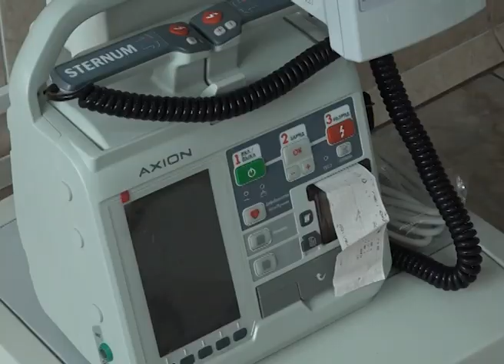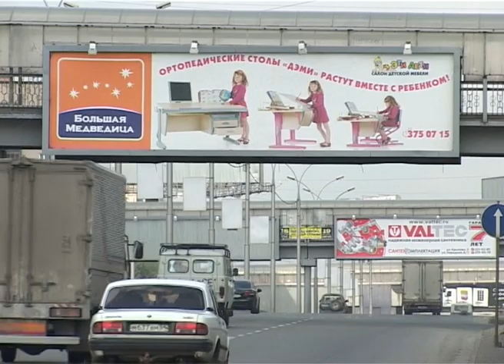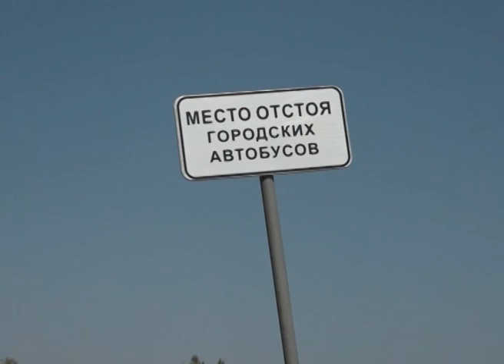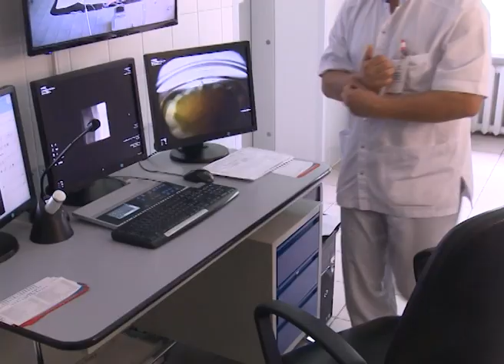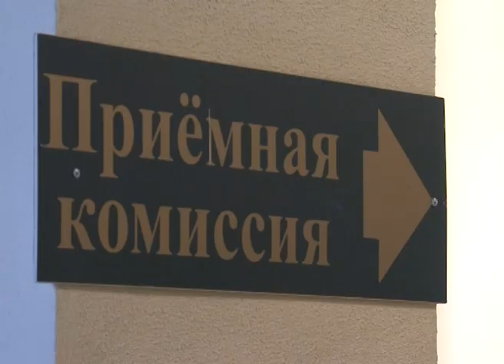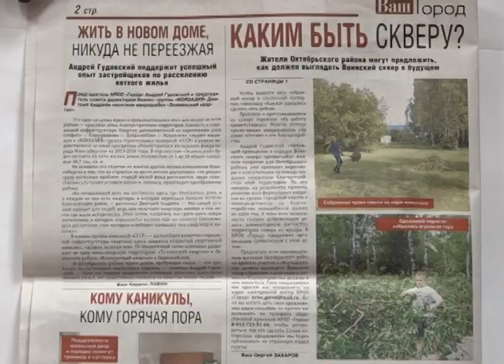Новости Новосибирска на канале "НСК 49" // Эфир 05.08.20